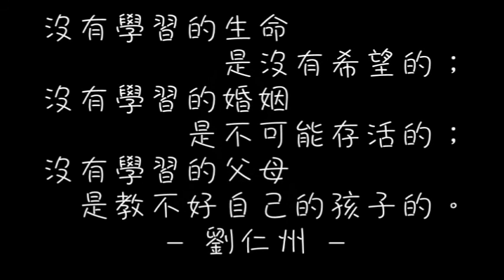生命學習成長 【親職系列 64 良師益友(2)】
主講者：劉仁州老師

★專業生命成長課程講師，為道德重整運動全時無薪奉獻36年，
★ 過去每年帶領30-50場的工作坊、演講，足跡遍及兩岸三地、還有許多其他國家。2019年宣布退休，不再對外開課及演講。
★生命最大的承諾就是讓自我臣服于上天的領導，在安靜中傾聽良知的聲音。

親職系列
邀請劉老師的學生、華人行動的畢業生 楊玉玲 (公主) 與劉老師一起對談：一個生命的成長(孩子)，在不同的階段，身邊照顧者(父母)該如何與之相處對待，有哪些需要知道、了解、注意的細節，可以幫助建立更好的親子互動。

主持人  楊玉玲   主講人  劉仁州

已經有很多人很認真地在活出自己的生命，很認真地在關愛家人，很認真地在幫助週遭有困難苦難的朋友。可是，在這個社會上，還在家庭的難題上煎熬哭喊的人們實在太多、太多了，只有靠著口耳相傳，我們可以幫助到的人實在有限。

我們要讓家庭的「學習成長」成為社會運動！！

看完影片，如有任何疑問、提問、感想，歡迎留言給我們
也可透過臉書粉專 私訊我們